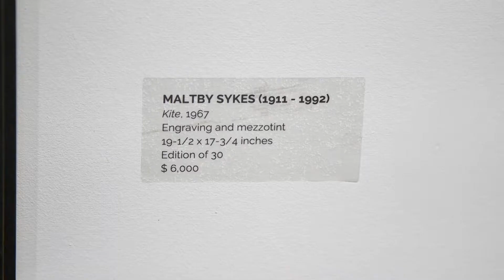Maltby Sykes Artwork at Momentum Gallery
Maltby Sykes artwork represented at Momentum Gallery.